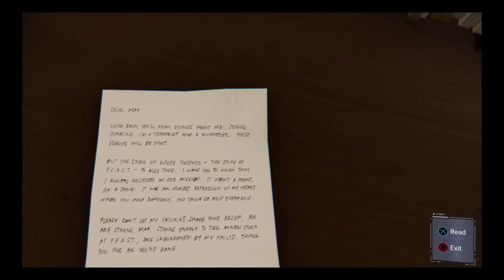Marvel's Spider-Man part 22 stark suit